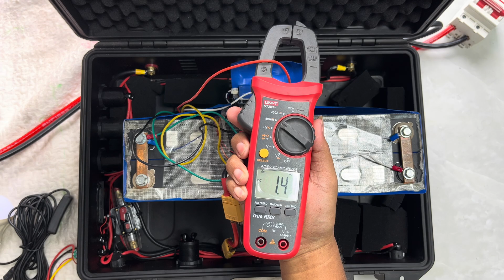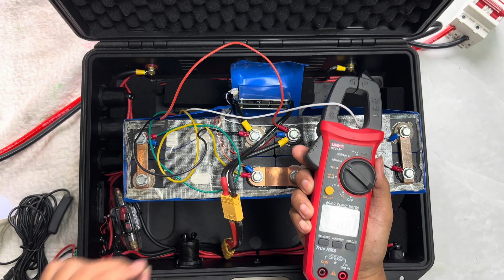วิธีติดตั้ง Active Balance 4S 5A กับแบตลิเธียมฟอสเฟต 12v 120Ah ไม่ยากอย่างที่คิด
สวัสดีครับ วันนี้พ่อบ้านโซล่า จะพามาดูวิธีติดตั้ง Active Balance ขนาด 5A แบบ 4S ชนิดปรับแรงดันทั้งกลุ่ม สำหรับช่วยเกลี่ยแรงดัน (Volt) ของแบตเตอรี่ในแต่ละเซลล์ให้เท่ากัน เพื่อแก้ปัญหาเมื่อนำมาใช้ในระบบโซล่าเซลล์ หากนำมาใช้ไปชาร์ทไป ประกอบกับเจอร์กระแสชาร์ (Ampere) สูงๆ จึงทำให้แรงดันแบตเตอรี่ในแต่ละก้อนไม่เท่ากัน โดยติดตั้งกับแบตลิเธียมฟอสเฟต LifePO4 ในระบบ 12v ขนาด 120Ah ซึ่งสามารถติดตั้งด้วยตัวเองง่ายๆ ไม่ได้ยากอย่างที่คิด

รายละเอียดของ Active Balance
- ชนิดปรับแรงดันทั้งกลุ่ม
- แรงดันทำงาน 3.0-4.2V
- หยุดการทำงานเมื่อแรงดันต่ำกว่า 2.9V
- เกลี่ยแรงดันเมื่อทุกเซลในชุดต่างกันมากกว่า 0.1V
  0.1V ปรับกระแสสูงสุด 1A
  0.5V ปรับกระแสสูงสุด 3.5A
  1.0V ปรับกระแสสูงสุด 5.5A
- ทำงานที่อุณหภูมิ 0-60 องศา